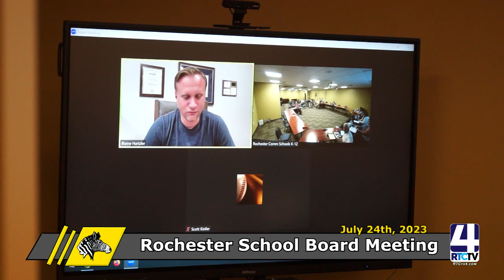Rochester School Board Meeting 7-24-23